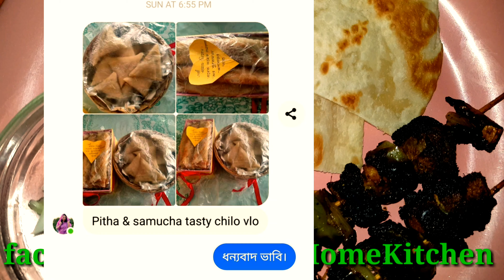অনলাইনে অর্ডার বিষয়ক কিছু কথা। Some Talks about Online Food Order Related Matters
বালাচাও অসম্ভব মজার একটা খাবার, গরম ভাতের সাথে জাস্ট জমে যায়। ২-৩ রেখে খেতে পারবেন এই বালাচাও। পুরো দেশে ডেলিভারি দিচ্ছি বালাচাও।
খেতে চাইলে ঘুরে আসুনঃ